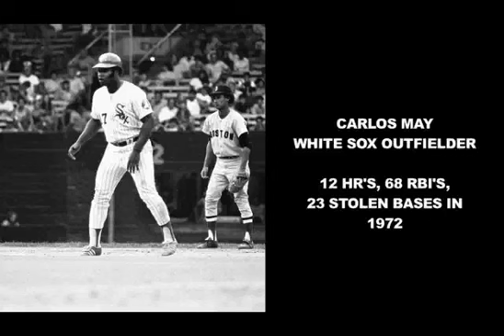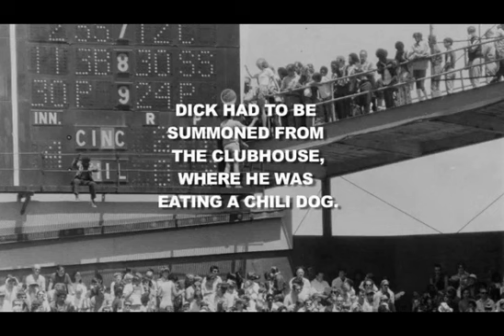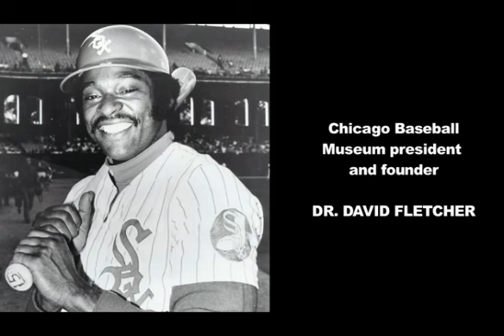1972 White Sox - A 2012 Chicago Baseball Museum Tribute to Dick Allen